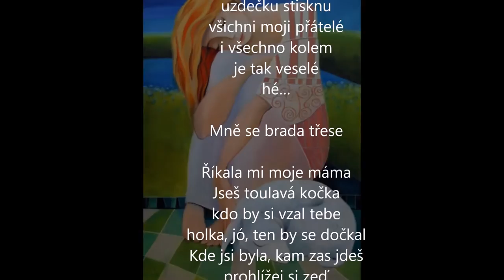Radůza/09 Na koníčka vyskočím/..při mně stůj (2003)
obrázky Iwona Lifsches